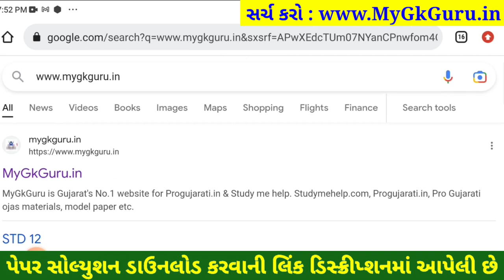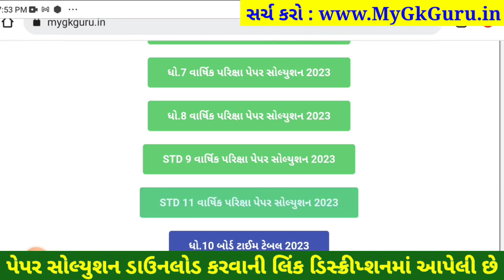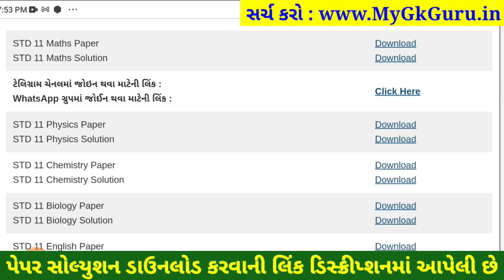STD 11 maths paper solution 2023 80 marks, std 11 maths paper solution 2023 varshik pariksha std 11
STD 11 maths paper solution 2023 80 marks, Dhoran 11 maths paper solution 2023 varshik pariksha, std 11 varshik pariksha 2023 maths paper solution, dhoran 11 maths paper solution 2023 80 marks

dhoran 11 maths varshik paper 2023,
dhoran 11 maths paper solution 2023 varshik pariksha,
dhoran 11 maths paper solution april 2023,
dhoran 11 maths varshik pariksha april 2023,

aa video ma april 2023 na roj levanari varshik pariksha dhoran 11 maths varshik pariksha nu paper solution jovana chiye, std 11 maths varshik pariksha paper solution 2023 na aa video thi tame 80 mathi 80 marks melavi shako cho.